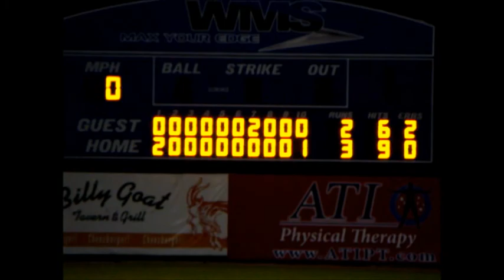Fielders Opener 2011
The Lake County Fielders of the NABL hold their home opener against the Yuma Scorpions on July 3rd at Fielders Ballpark, Zion Illinois. Almost all the Fielders players seen here were traded or released a week later after Manager TJ Johnson and Batting Coach Pete Lacock resigned.